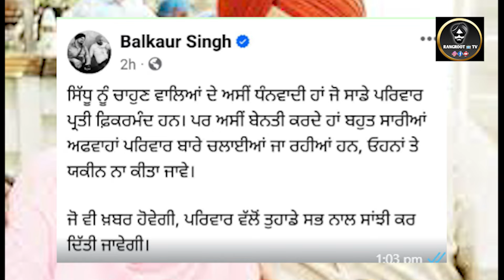ਸਿੱਧੂ ਮੂਸੇ ਵਾਲੇ ਦੇ ਪਿਤਾ ਬਲਕੌਰ ਸਿੰਘ ਨੇ ਸੋਸ਼ਲ ਮੀਡੀਆ ਤੇ ਪੋਸਟ ਸਾਂਝੀ ਕੀਤੀ